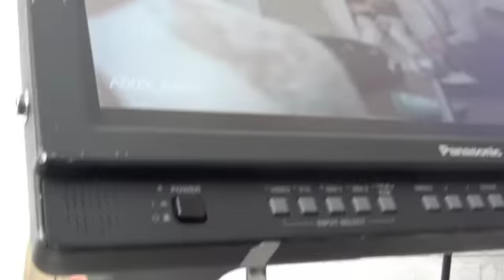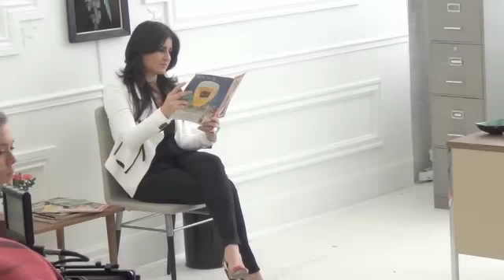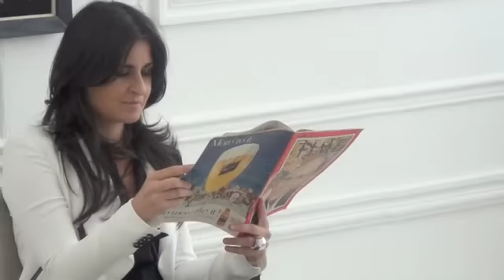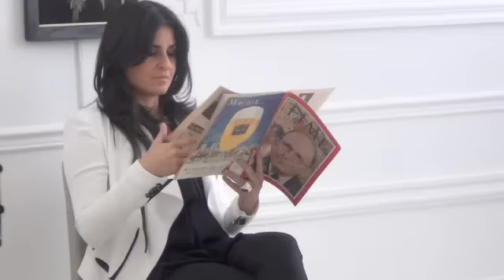Behind the scenes of the shooting of Misstress Barbara's "The Right Time" videoclip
Behind the scenes of the shooting of the videoclip of Misstress Barbara's The Right Time